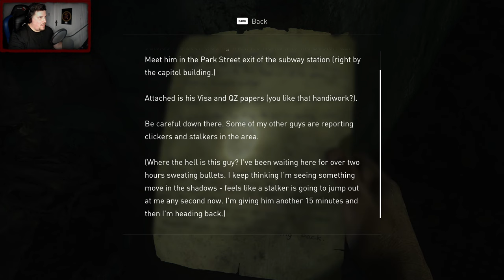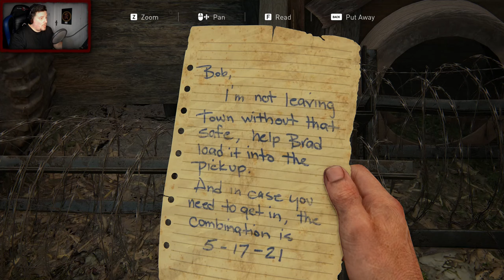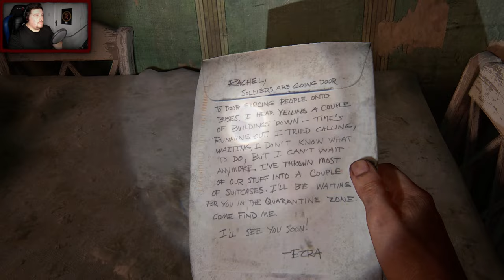Bill coming to the RESCUE! [Part 3] - THE LAST OF US (PC REMASTER)